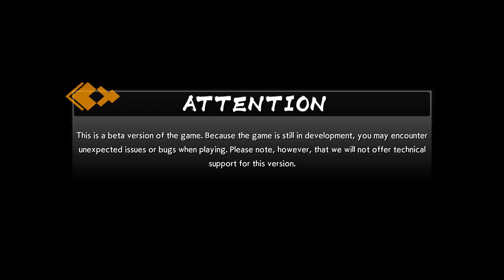Dragon Ball FighterZ (Beta) - Session 1